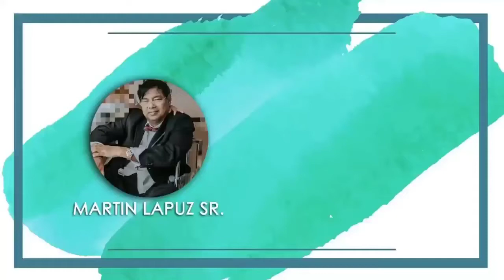PART 1...adventure sa karagatan,,,pinag laruan lang kami ng mga ISDA....